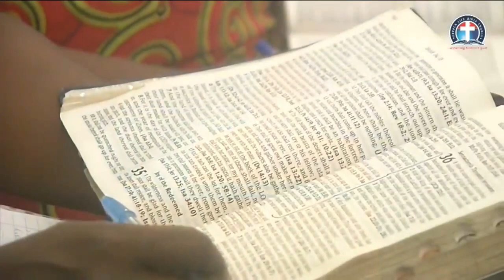The Sinners' Doom and the Saints' Destiny vfr - Pas. W.F. Kumuyi